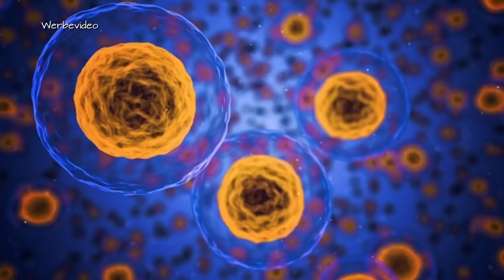Arnold Ehret: Also spricht die Krankheit (1911)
👍 Gesunde Menschen Band 1
👍 Gesunde Menschen Band 2